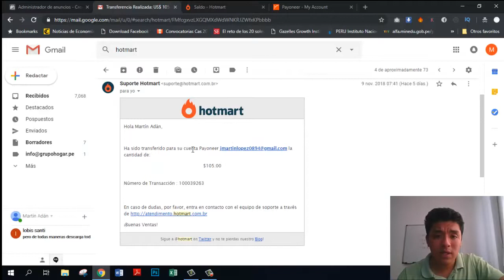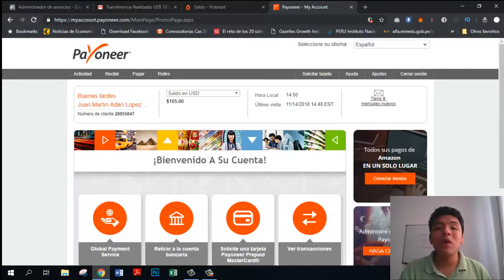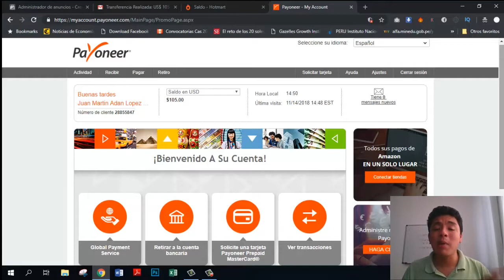COMO RETIRAR DINERO DE HOTMART 2018 -2019 - PARTE 2 (NEGOCIOS ONLINE 2019)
¿Cómo retirar dinero de hotmart 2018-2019?  Parte 2

Hotmart
Cómo retirar dinero de hotmart
negocios online 2019